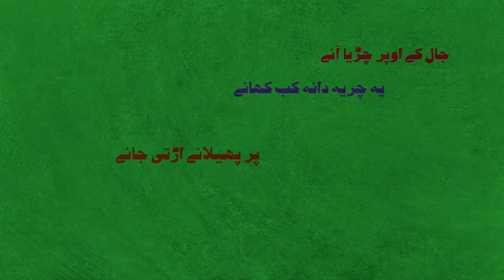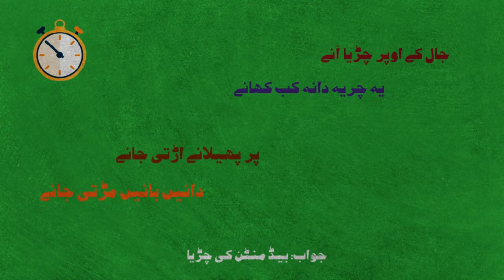Riddles for Kids - Bujho to Jano - Riddles in Urdu - Ep# 15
Riddles with Answer in Urdu